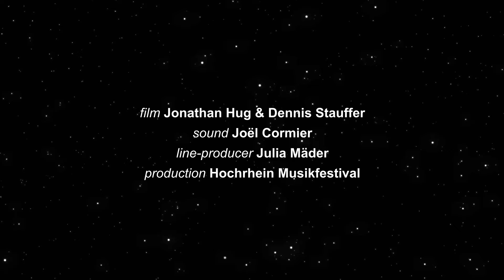Johannes Brahms: String Quartet No. 3 in B Major, op. 67 / Schumann Quartett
PLANET CHAMBER MUSIC – Johannes Brahms: String Quartet No. 3 in B Major, op. 67 / Schumann Quartett

Schumann Quartett

Erik Schumann, violin
Ken Schumann, violin
Veit Hertenstein , viola
Mark Schumann, cello

00:00 Vivace
10:38 Andante
17:51 Agitato (Allegro non troppo)
26:04 Poco Allegretto con Variazioni

Recorded on 1st March 2023 at Musik- und Kulturzentrum Don Bosco Basel, Paul Sacher Saal

If you want to learn more about the background of the piece we recommend to check out the analysis video before enjoying the performance. Robert Schneider gives some background information by pointing out specific examples played by the musicians:

Film: Jonathan Hug
Sound: Joël Cormier